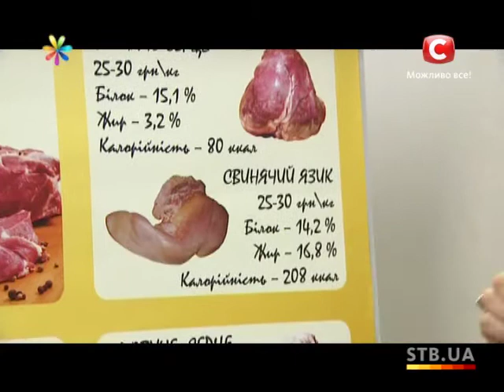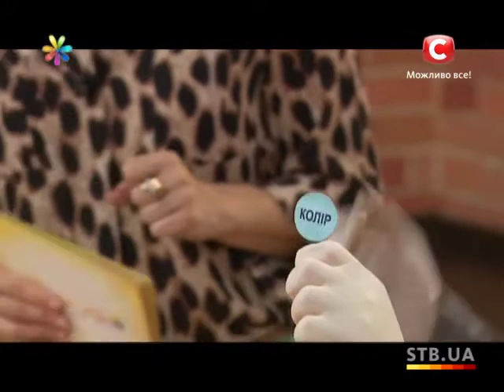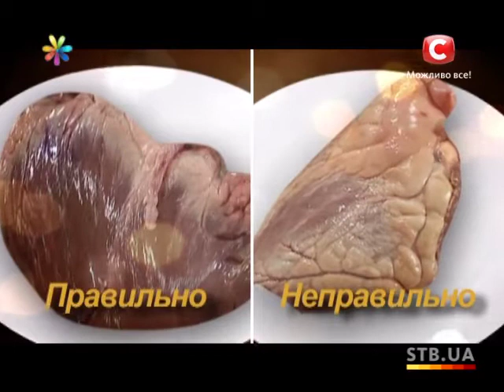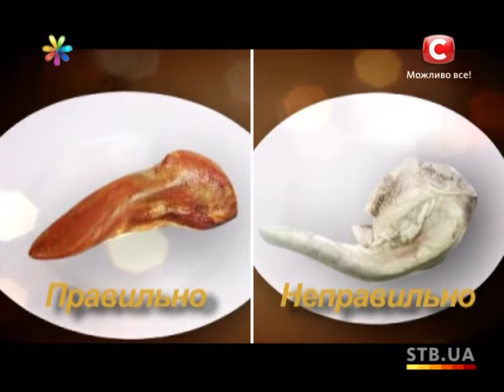Как правильно выбрать мясные субпродукты - Все буде добре - Выпуск 286 - 12.11.2013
Сердце и язык, наверное, не пробовали только закоренелые вегетарианцы. Однако сегодня вместо качественных и полезных субпродуктов на прилавках магазинов продаются непригодные для употребления в пищу обрезки. О том, как правильно выбрать сердца и языки расскажет эксперт Андрей Бабаев.